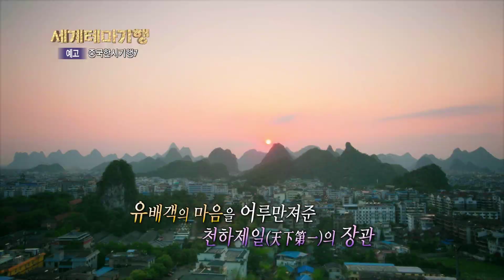EBS 세계테마기행-중국한시기행7 - 유배지, 시를 품다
*방송일시: 2015년 06월 08일(월)~2015년 06월 11일(목) 저녁 8시 50분~9시 30분 방송

세계테마기행의 스테디셀러 ‘중국한시기행’
낭만한량 김성곤 교수가 일곱 번째 시리즈로 다시 돌아왔다!

이번 한시기행에서는 굴곡진 유배객들의
시를 찾아 후난성에서 하이난성까지 간다.
후난성 창사에서 유배생활을 한 가의와
융저우에서 유명한 영주팔기를 쓰고
광시좡족자치구 류저우에 생을 마감한 유종원의 흔적과
‘신선보다는 구이린 사람이 되고 싶다’고 시인들이 노래한
천하절경 구이린,
광둥성으로 들어가는 길목이던
다위링 산맥의 메이관과
소동파가 유배생활을 한 후이저우와
말년을 보낸 바다 끝, 하이난성까지.

한국방송통신대 김성곤 교수와 함께
평탄치 못했던 시인들의 유배지로,
그 유배지가 품은 시 속으로 떠난다